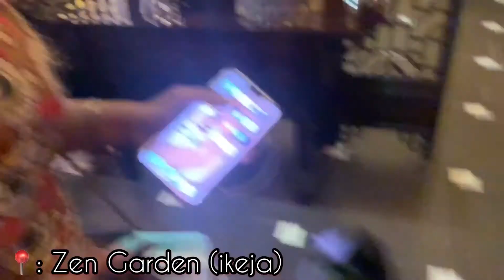A WEEK IN MY LIFE VLOG ||Photoshoot, Haircut, Makeup (BTS)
Hi Loves! I hope you all had a wonderful weekend and have a great start to this new week! i'll be taking you through my birthday week, I hope you enjoy! xoxo